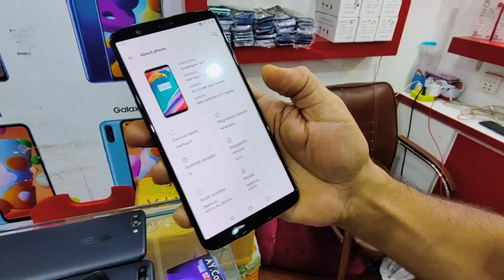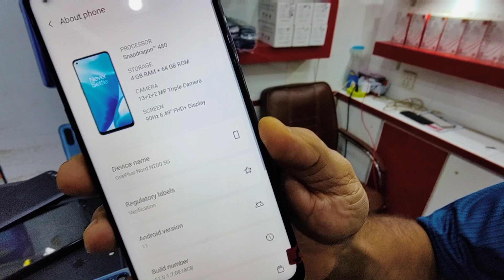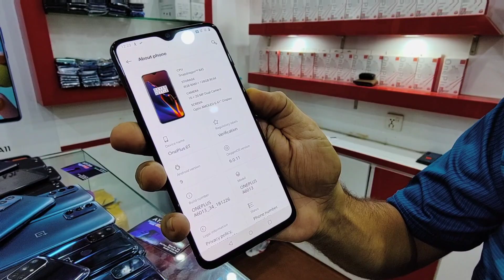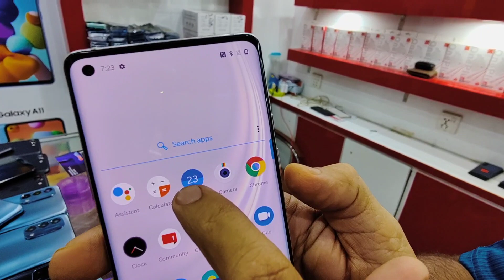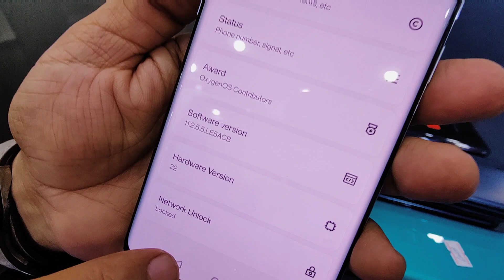OnePlus, Motorola Mobile Variety